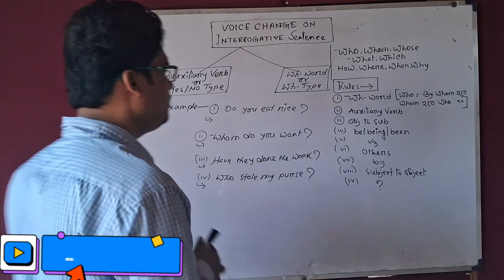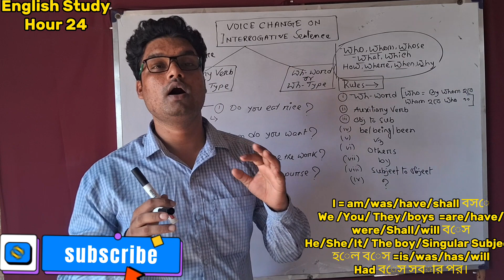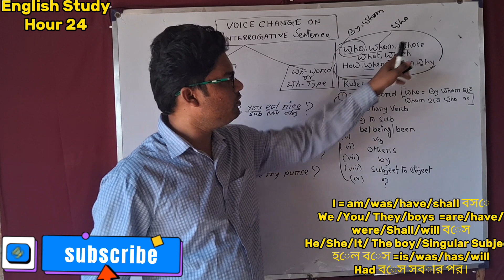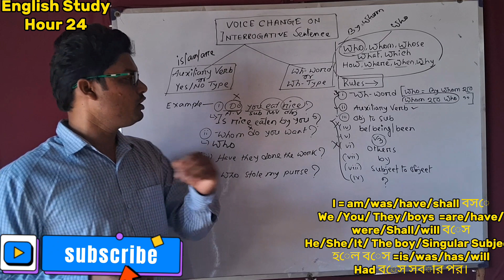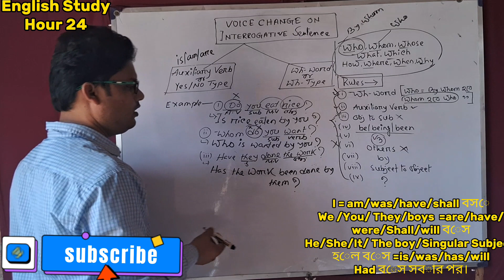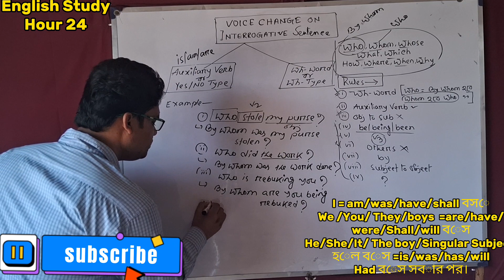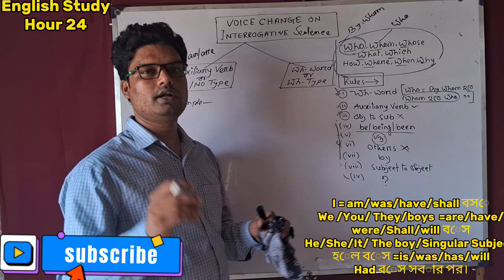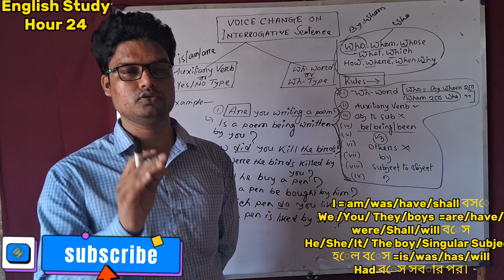Voice Change on Interrogative Sentence Part-2 Unique Tips and Tricks